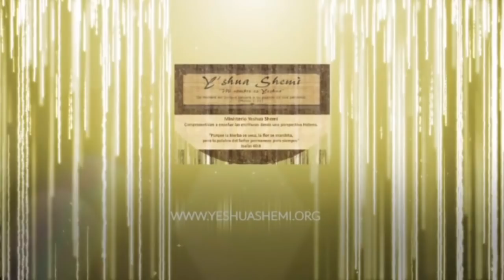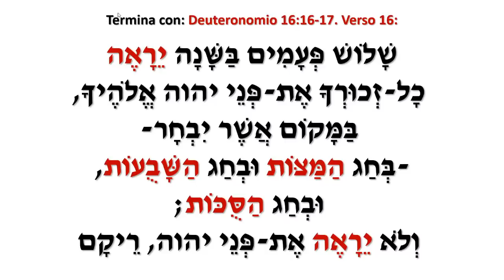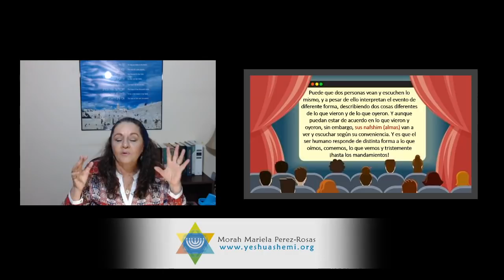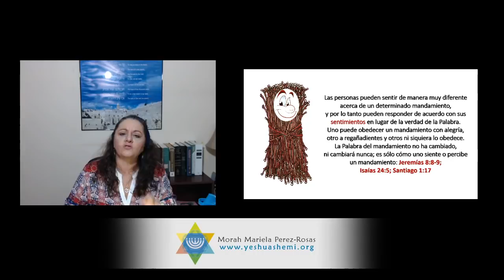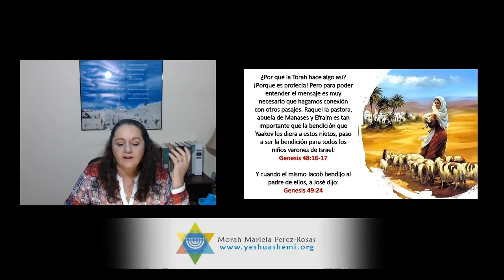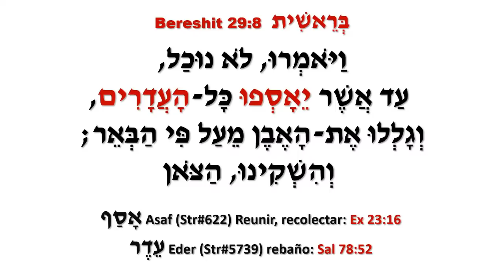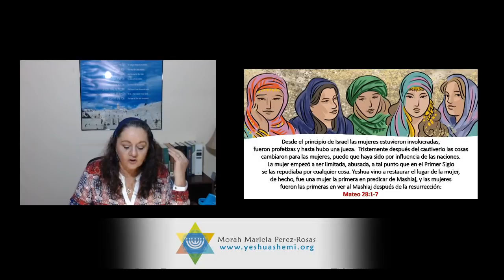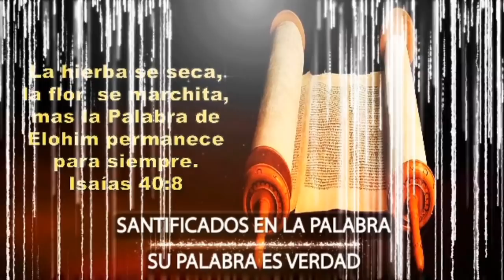Parashat Reeh 5781: ¿Qué Ves?